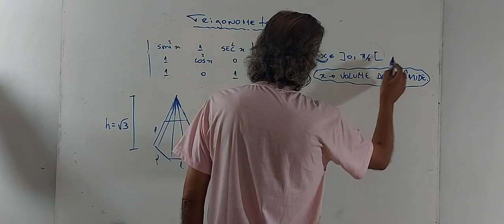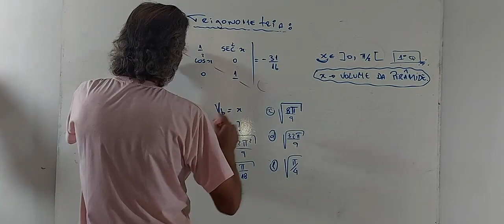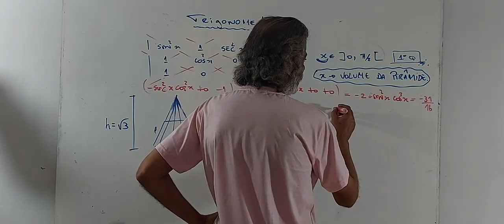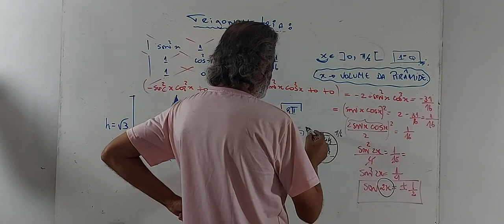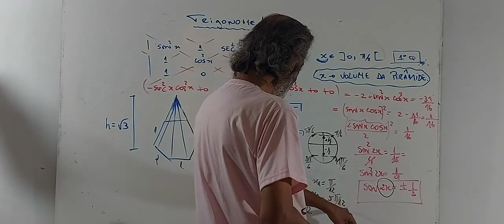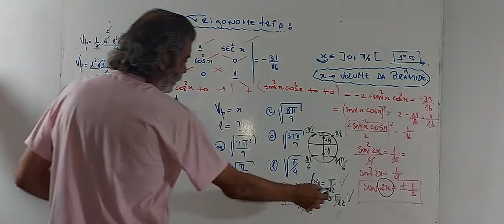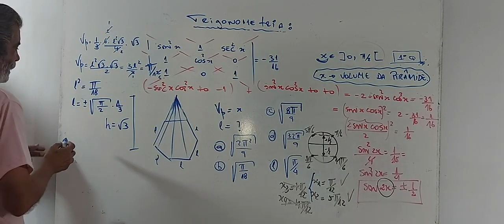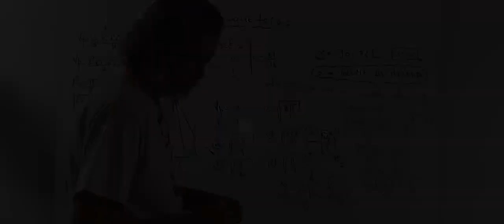Trigonometria Volume de Pirâmide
Olá Pessoal

Apresentamos mais um vídeo para vocês com o propósito de colaborar na sua preparação. Esperamos que assistam , curtam e compartilhem . Ao final deixem seus comentários. Muito obrigado !